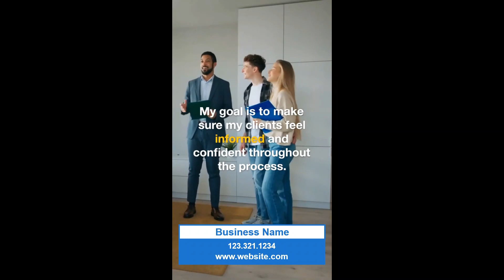Male Realtor 3 Vertical PPTX